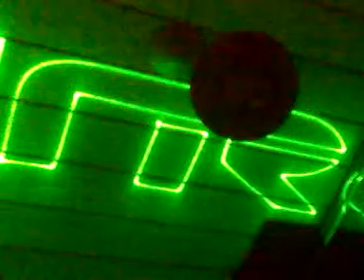Laser man at elecTRONica